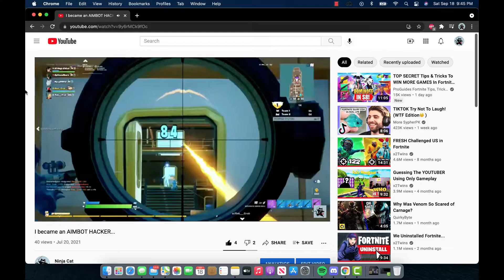Epic made a BIG MISTAKE...